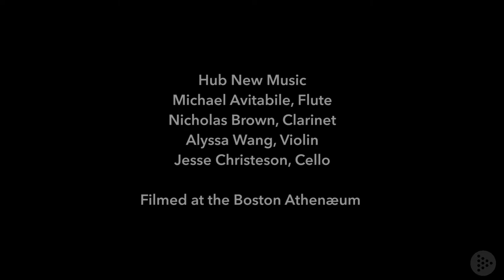Tetractys Presents: HUB NEW MUSIC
Program:
"Wavelengths," Takuma Itoh
"Rogue Emoji," Kati Agocs
"Cappricio," Michael Ippolito

HUB NEW MUSIC
Michael Avitabile, flute
Nicholas Brown, clarinet
Alyssa Wang, violin
Jesse Christeson, cello

Join us during the show on the Live Chat and after the show on Instagram for a Q&A

If you like this performance and want to see more from Tetractys, donations are encouraged at PayPal

Follow both @tetractysnm and @hubnewmusic for more exciting performances!

HUB appears by arrangement with Unfinished Side